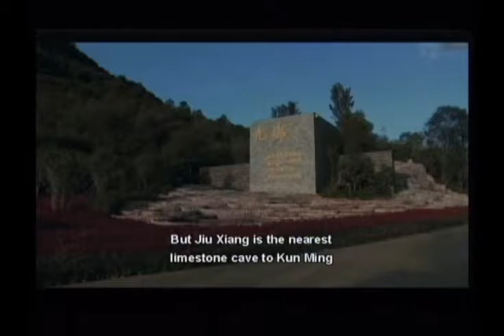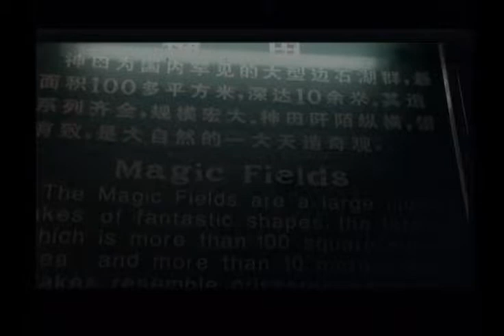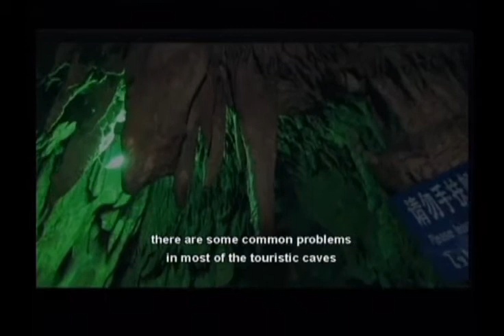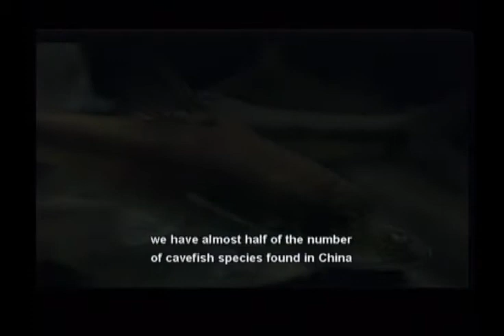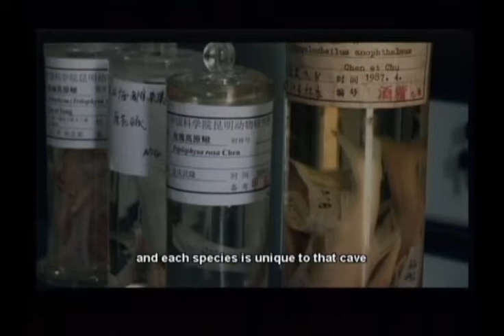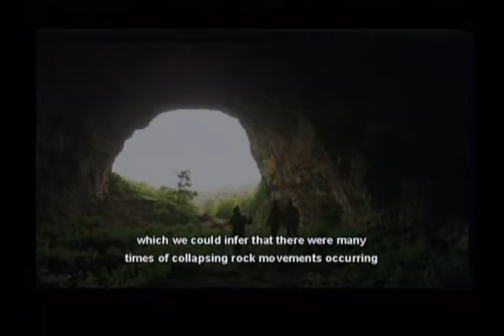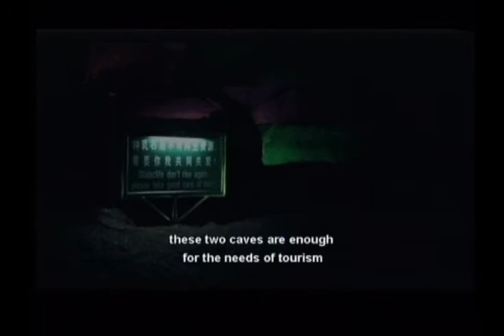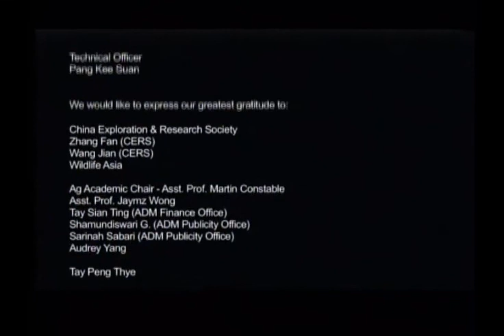Enlightenment in Darkness - Caves in Yunnan